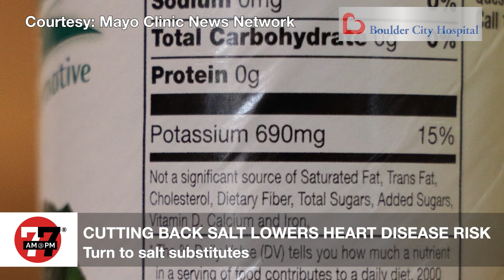Las Vegas News | 7@7PM for Wednesday, March 15, 2023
President Biden visited UNLV to deliver remarks on high prescription drug prices, a judge once again delayed Henry Ruggs’ fatal DUI case, and more limits on water use could be on the horizon for single-family homes.

The Las Vegas Review-Journal is introducing a video news program that will be streamed on the newspaper’s website, news app, YouTube, Facebook, Fire TV, Apple TV, Roku and Amazon Alexa.

Be sure to tune in for a fast-paced digital 7-minute newscast every weekday at 7am and 7pm.